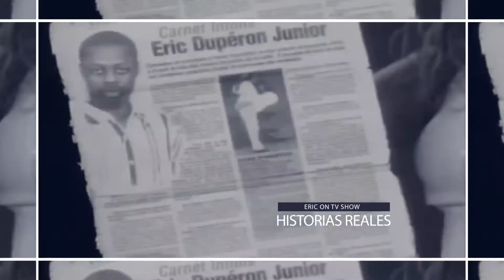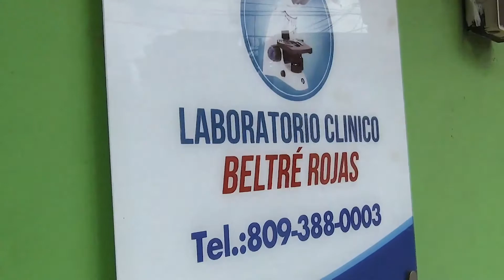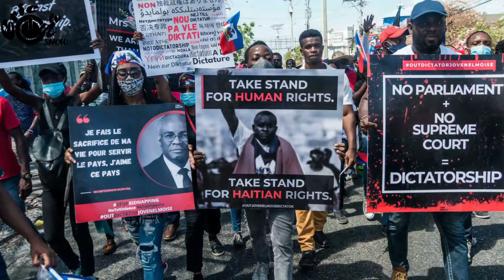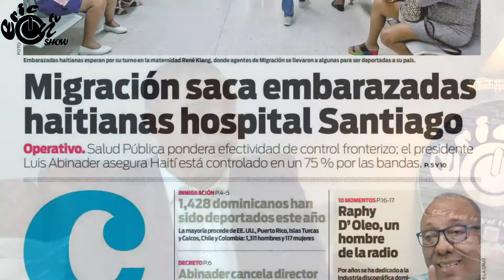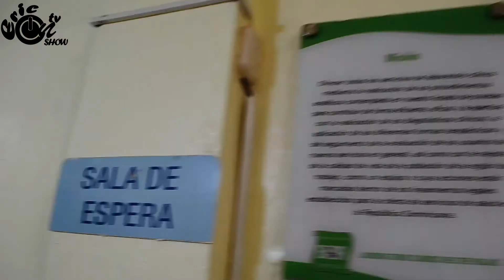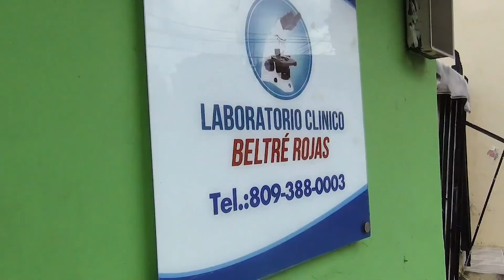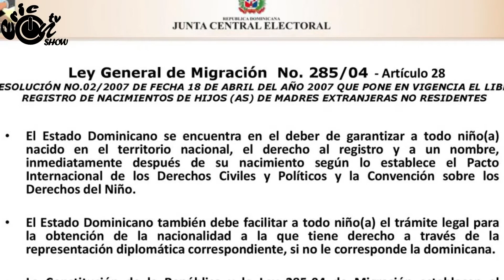ERIC ON TV SHOW VARGAVILA RIVERON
Transferencia Bancaria- Transfer Banking- via Ban Reserva  Republica Dominicana(Ask for account number- Pregunta por  numero de cuenta)
AYUDANOS COMO PUEDA/ EDENOU JAN OU KAPAB/ HELP US AS YOU CAN.
Facebook page:@ericontvshow / Eric Junior Duperon